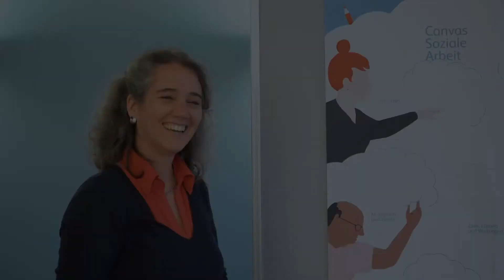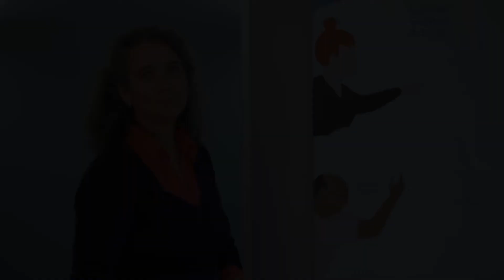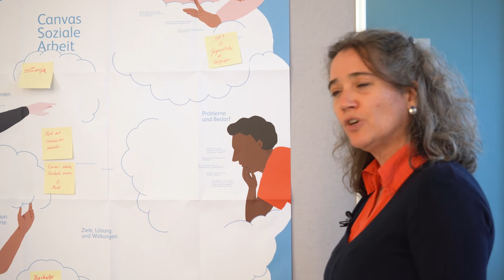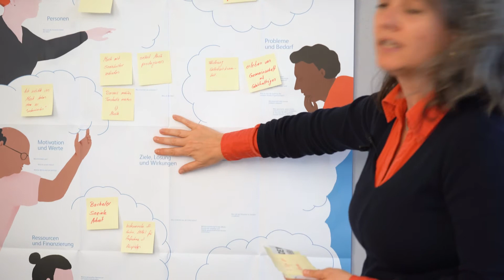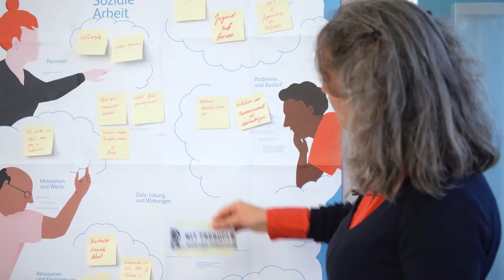HSLU Soziale Arbeit - Smart-up - Lean Canvas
Soziale Arbeit braucht Innovation. Sie ist aber kein «Business». Deshalb wurde eigens für dieses Gebiet der Canvas Soziale Arbeit kreiert. Er hilft dir, auf kreative Weise tolle Ideen für ein soziales Projekt zu konkretisieren und alle wichtigen Fragen zu beantworten.

«Smart-up – Ideen erfolgreich umsetzen» ist ein gemeinsames Projekt aller Departemente der Hochschule Luzern. Es hat zum Ziel, Studierende und Mitarbeitende zu motivieren und zu befähigen, ihre Ideen umzusetzen und sie auf dem Weg zur Gründung eines Vereins, Unternehmens o.ä. zu unterstützen.